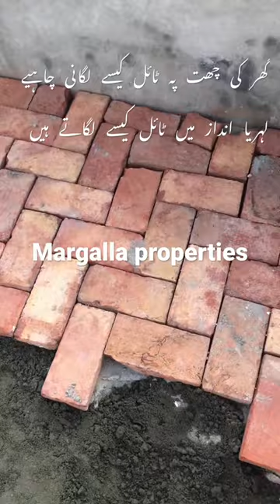How to fix tiles on roof top or best way to fix tiles on roof top Margalla Properties